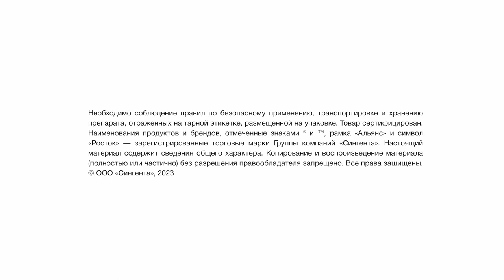Выращивание рапса: мнение агронома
Технический эксперт по защите семян компании «Сингента» Григорий Борисенко и главный агроном ООО АФ «Восточная», Валентина Ильиных обсудили ряд актуальных вопросов по рапсу: какие гибриды выращивают в хозяйстве на сегодняшний день, почему качественная обработка семян рапса имеет большое значение для формирования будущего урожая и правильного развития растений.

Подробнее об инсектофунгидином препарате для защиты семян рапса КРУЙЗЕР® Рапс компании «Сингента»